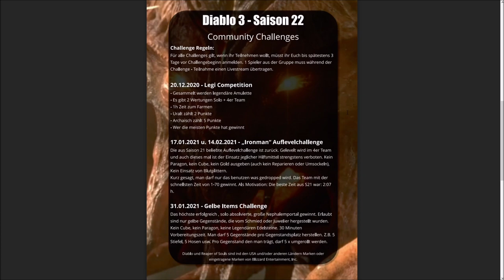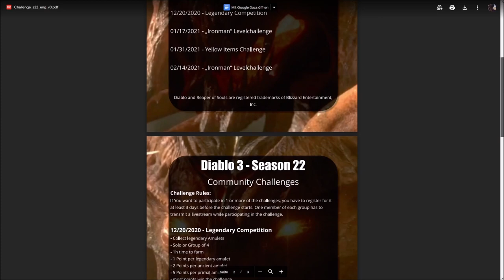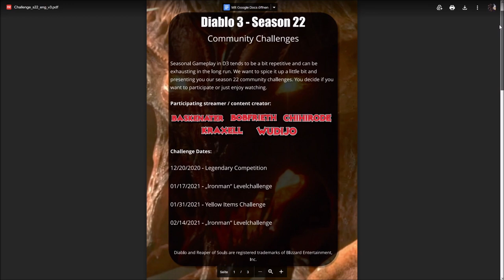Diablo 3: Season 22 Community Challenges (mit Baskenater, Bobfrieth, Kraxell, wudijo und ChihiroDE)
👉 Diablo 3 Community Challenge in Season 22 mit Baskenater, Bobfrieth, Kraxell, wudijo und Chihiro!

Wer kennt es nicht: Das erste Seasonwochende/die erste Seasonwoche ist vorbei, die Seasonreise ist abgeschlossen und beim Pushen gegen Seasonende geht dem Spiel allmählich die Luft aus. Um der Season gegen Mitte und Ende mehr Schwung zu geben, präsentieren wir euch die Community Challenges für Season 22!

Meldet euch bitte zeitnah 3 Tage vor Challengebeginn bei einem von uns 5 Streamern an, damit wir das zeitig organisieren können. Weitere Infos könnt ihr aus den PDF Dateien entnehmen. Bei Fragen wendet euch bitte gerne an einen von uns 5 Streamern.

Über euer Feedback würden wir uns freuen, damit wir gegebenenfalls für weitere Seasons über unsere Zusammenarbeit und Challenges sprechen können. 😉

Da wir alle an den Challenges Spaß haben wollen, seid bitte fair und freundlich zueinander. 😊 Auf ein sensationelles Seasonerlebnis! 😁

Vielen Dank!

👉 ChihiroDE Discord